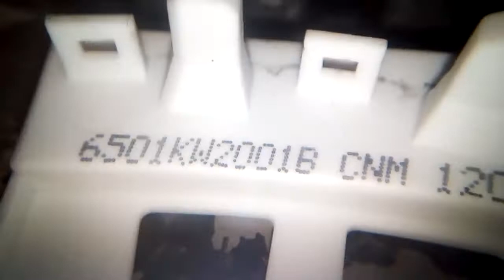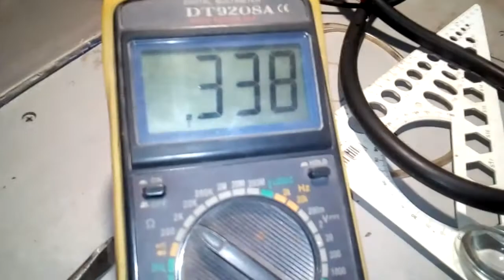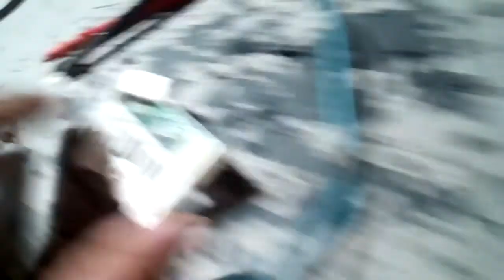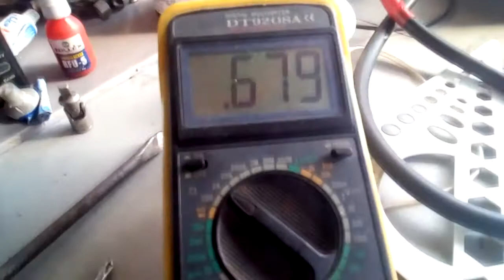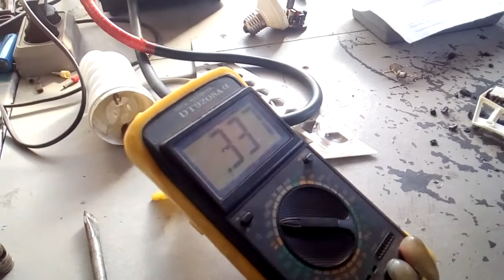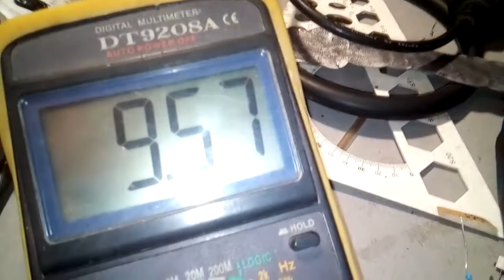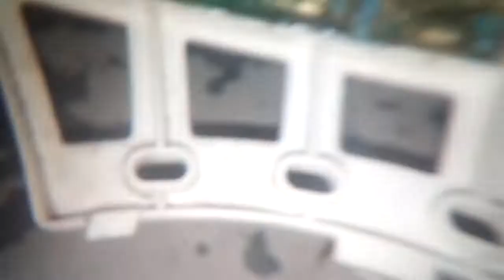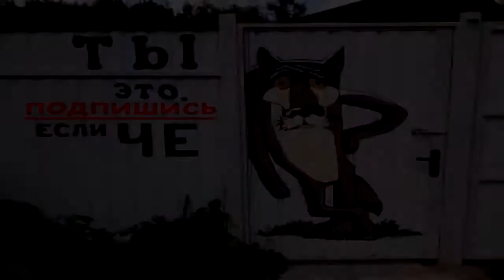Ремонт стиральной машины